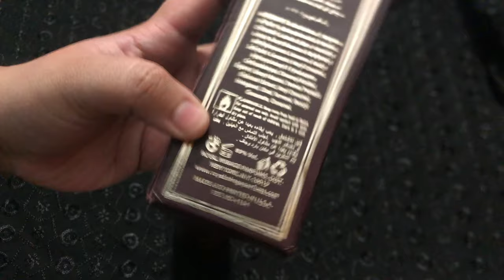Royal Mirage Perfume Review | Perfume For Men Under 2000 | Perfumes For Mens In Pakistan